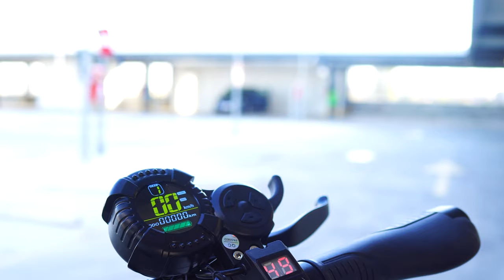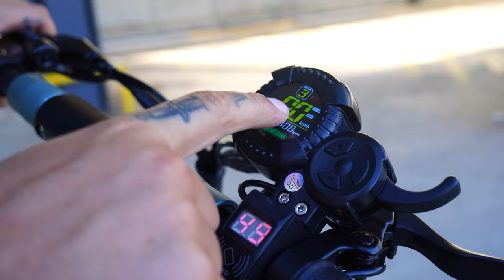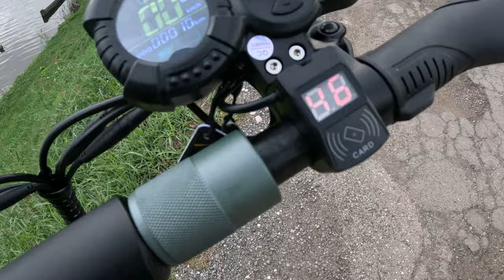Ausom GX1 Trotinetă electrică [review]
REDUCERE DE €50 CU CODUL: Conacu108

Urăsc aglomerația..:Ausom GX1 Trotinetă electrică [review]